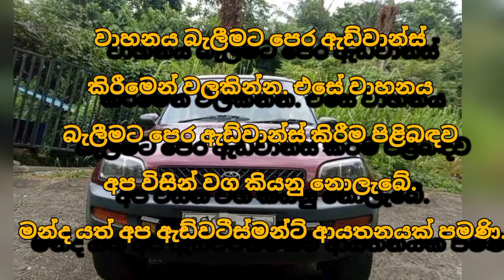Jeep for sale | low price jeep | ikman.lk vehicle